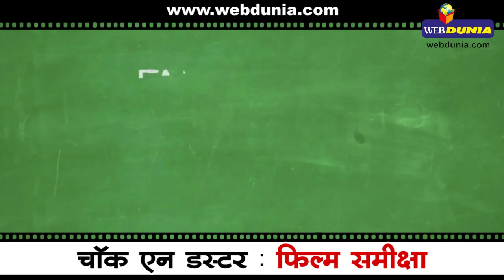चॉक एन डस्टर : फिल्म समीक्षा , Chalk N Duster: Movie Review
चॉक एन डस्टर में विषय के इर्दगिर्द अच्‍छी कहानी नहीं बुनी गई। साथ ही फिल्म की स्क्रिप्ट भी इस गंभीर विषय के साथ न्याय नहीं करती। शुरुआत ठीक-ठाक है, लेकिन फिर कहानी रास्ता भटक जाती है और किस तरह से बात को खत्म की जाए यह लेखकों को सूझा नहीं। फिल्म से जुड़े लोग ये बात भी जानते थे कि विषय बहुत रूखा है इसलिए मनोरंजन के नाम पर कुछ सीन परोसे गए हैं जो बिलकुल प्रभावित नहीं करते।